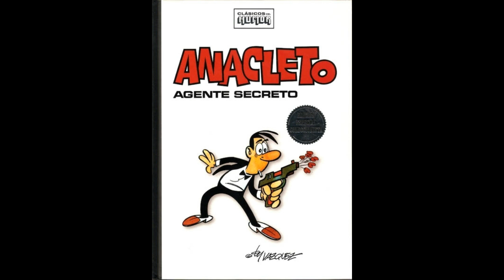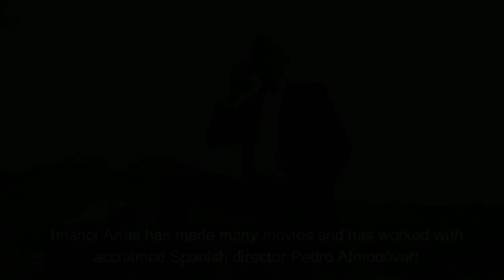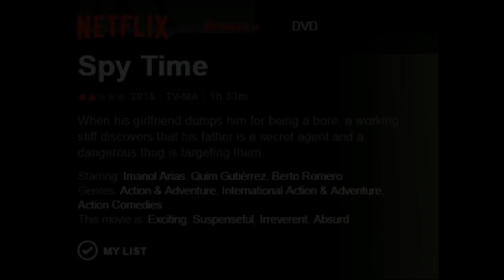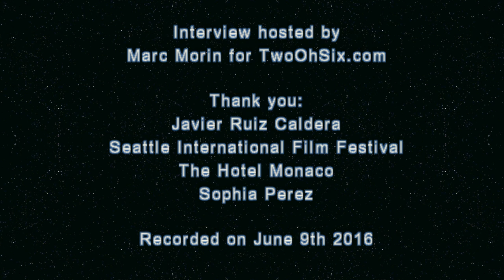TwoOhSix Interviews (SIFF 2016) - Javier Ruiz Caldera for Spy Time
I recently had the opportunity to sit down with film maker Javier Ruiz Caldera, who was in town from Spain for the 2016 Seattle International Film Festival, and we were able to discuss what went into creating Spy Time aka Anacleto: Agente Secreto, his latest action comedy film. At the conclusion of the festival, Caldera was presented with the Best Director award for this year's festival which made this interview even more special for me and hopefully for you as well.